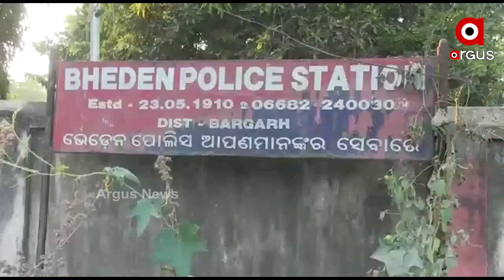ବରଗଡ଼ ଜିଲ୍ଲା ଭେଡେନ ବ୍ଲକ ବୁରଦାରେ ହତ୍ୟାକାଣ୍ଡ ଘଟଣା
ବରଗଡ଼ ଜିଲ୍ଲା ଭେଡେନ ବ୍ଲକ ବୁରଦାରେ ହତ୍ୟାକାଣ୍ଡ ଘଟଣାରେ ପୋଲିସ କୌଣସି ପଦକ୍ଷେପ ନେଉନଥିବା ଅଭିଯୋଗ ହୋଇଛି । ଯାହାକୁ ନେଇ ଗତକାଲିଠୁ ଭେଡେନା ଥାନା ଘେରାଉ କରିଛନ୍ତି ଗ୍ରାମବାସୀ । ଗତକାଲି ଏହାକୁ ନେଇ ପୋଲିସ ଓ ଅଭିଯୋଗକାରୀଙ୍କ ମଧ୍ୟରେ ଯୁକ୍ତିତର୍କ ହୋଇଥିଲା । ଏହାପରେ ପୋଲିସ ଲାଠି ଚାର୍ଜ କରିବାରୁ ମିଡିଆ କର୍ମଚାରୀଙ୍କ ସହ ଅନେକ ଜନସାଧାରଣ ଆହତ ହୋଇଥିଲେ।